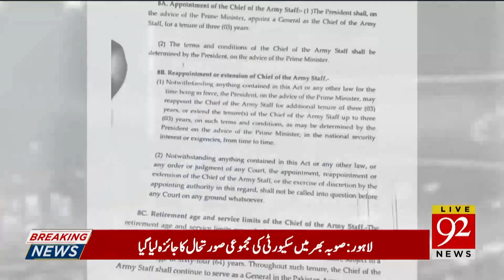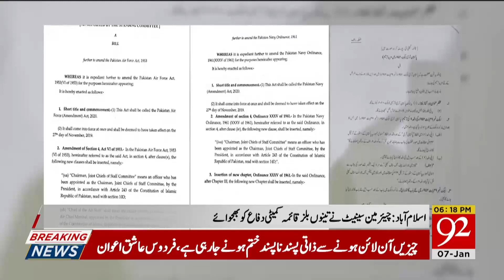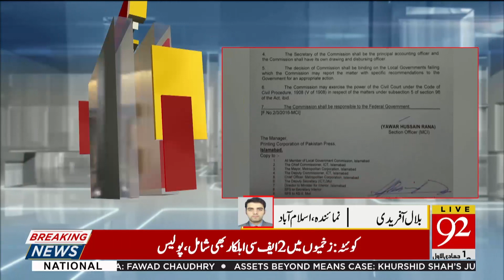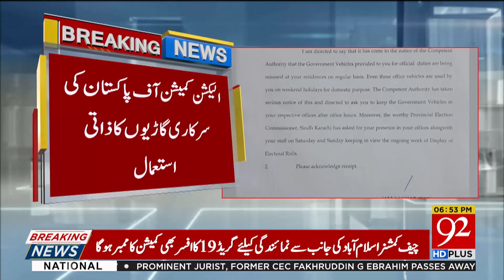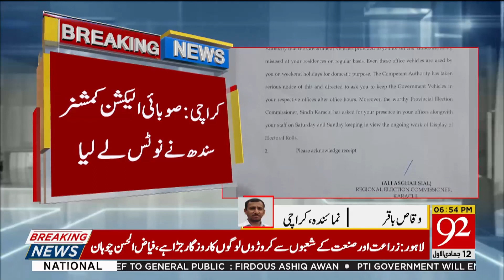News Bulletin | 6:00 pm | 07 January 2020 | TSP